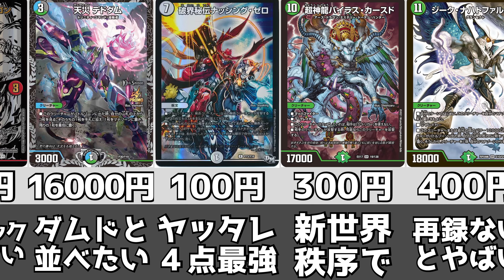デュエマの高騰しそうなカードたち【2022年7月度】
100円から商品があるので、この機会に無料で商品をゲットしよう！